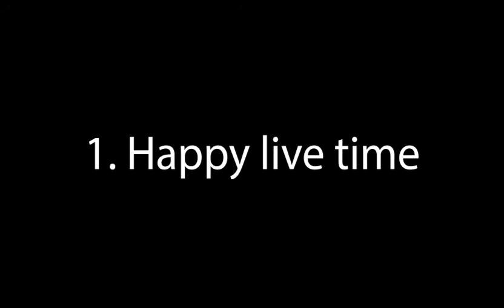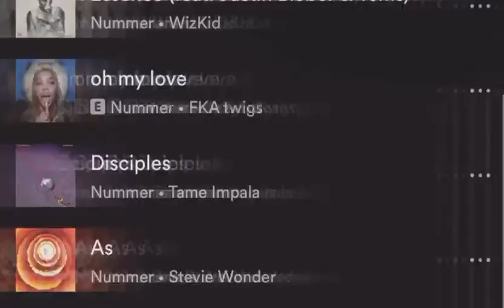MLA Filmfestival 2021 2022 Videoclips